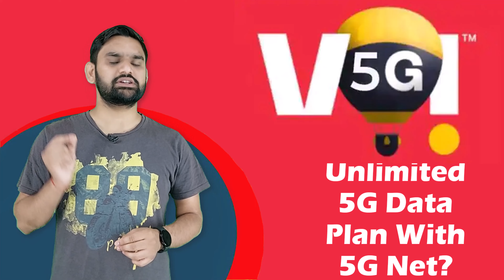Vi Official Announcement for Vi 5G Launched in India Very Soon Official Phase to All Peoples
कंपनी के चेयरमैन कुमार मंगलम बिड़ला के मुताबिक, वोडाफोन आइडिया का 5जी रोलआउट जल्द ही शुरू होगा, लेकिन इसकी कोई टाइमलाइन नहीं दी गई है। टेल्को, जो वर्तमान में 2जी, 3जी और 4जी सेवाएं प्रदान करती है, प्रतिस्पर्धी टैरिफ की पेशकश के बावजूद लगभग दो वर्षों से ग्राहकों को खो रही है।

Vodafone Idea 5G Roll out is always a question without a straightforward answer for anyone who wants to know when India's private telco formed after the merger of Vodafone and Idea will launch its 5G services. Vodafone currently offers 2G, 3G and 4G Services. The absence of PAN India VoLTE and VoWiFi shows the state of affairs of the telco after years of the merger.

Vodafone Idea 5G
Vodafone Idea 5G Roll out will begin soon, says Kumar Mangalam Birla, according to a report by CNBC-TV18. Birla was speaking on the sidelines of the AIMA Awards. "5G rollout will begin soon," he said. In an earlier interview in October 2022 too, Birla had said the same, but a timeline has not been shared.

The Government of India has approved equity conversion upon the promises of the promotors to bring substantial investments into the company, along with rolling out 5G Services to meet license obligations.